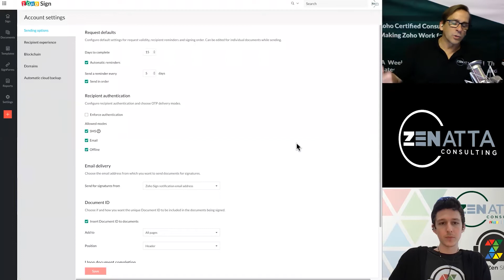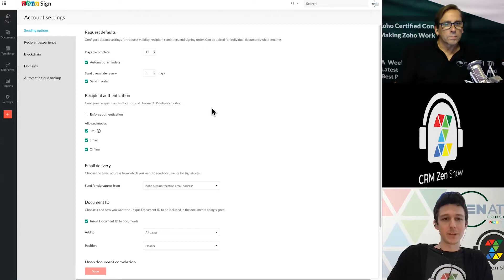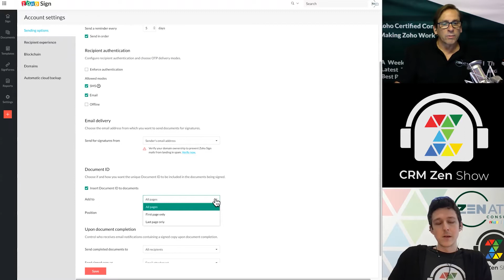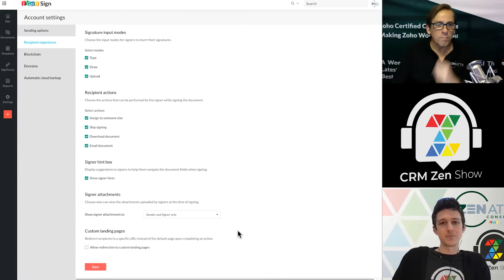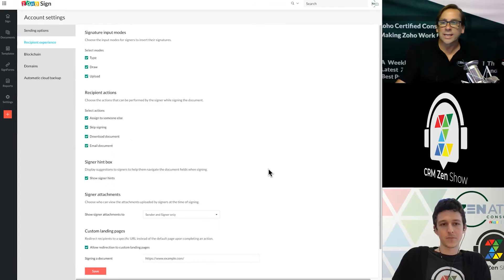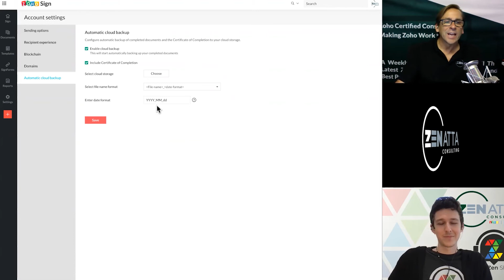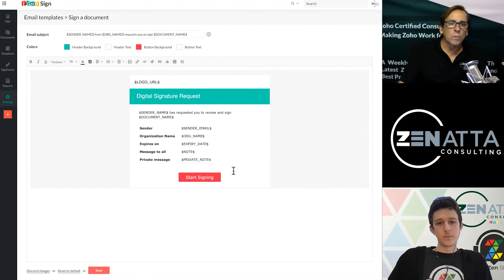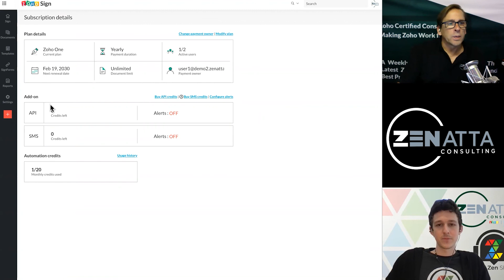Recommended Settings Tutorial In Zoho Sign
Learn all of the basic essentials about Zoho Sign in our beginner's guide series.

This fourth and final tutorial in the series covers important settings to know about inside Zoho Sign.